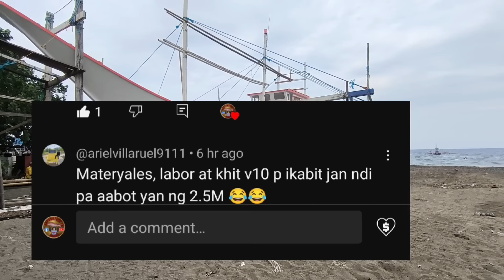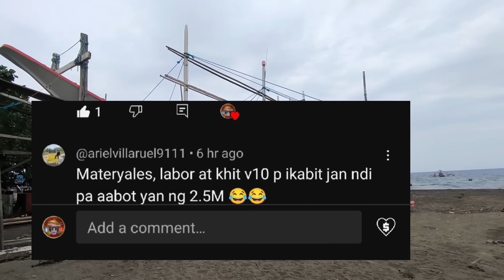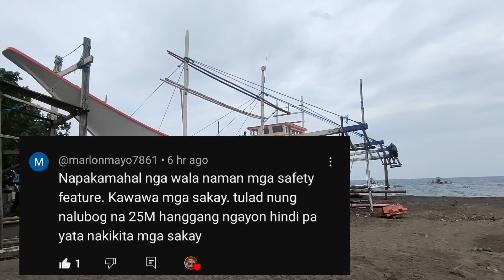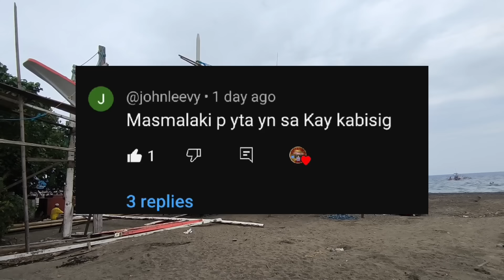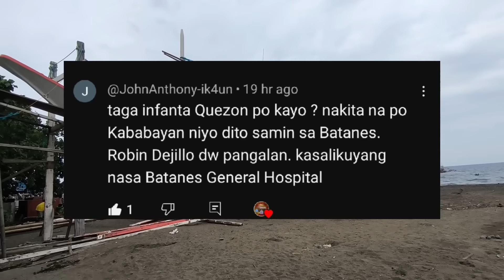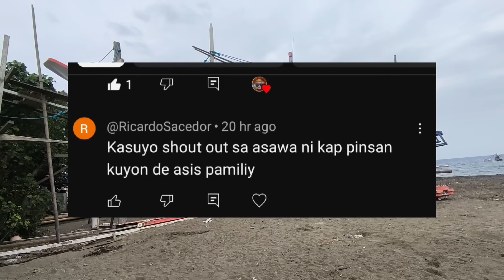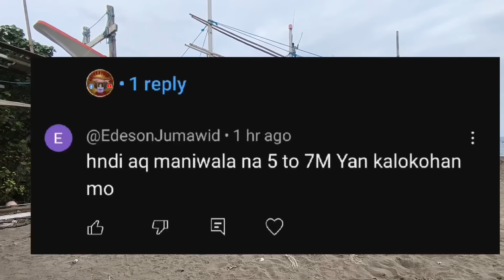May ibang tao na ayaw maniwala sa ganito kalaking bangka